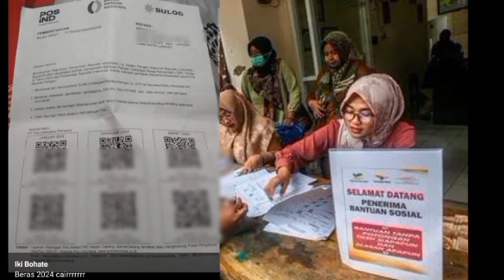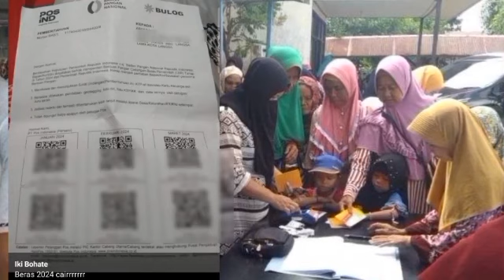INGAT MULAI HARI INI..! KPM PKH BPNT YG BELUM CAIR NOV-DES PEMEGANG KARTU KKS PKH BPNT LAKUKAN INI